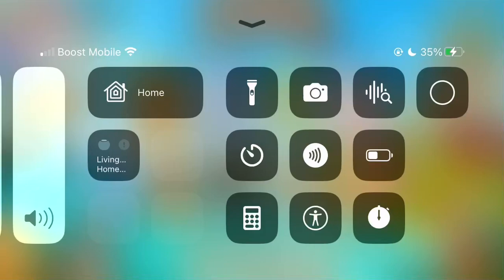Angry birds 2 daily challenge Friday May 31, 2024 boss Foreman pig.